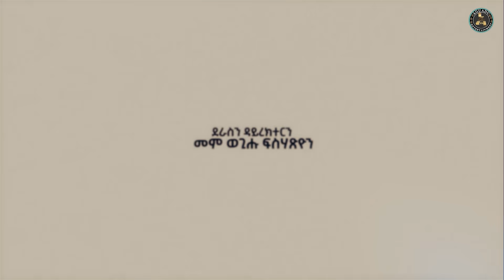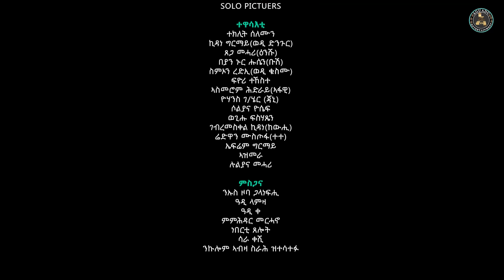Aguadu - Gilazgi - ጊላዝጊ - New Eritrean Movie 2023 - Part 5 - 5ይ ክፋል - By Wegihu Fshatsion